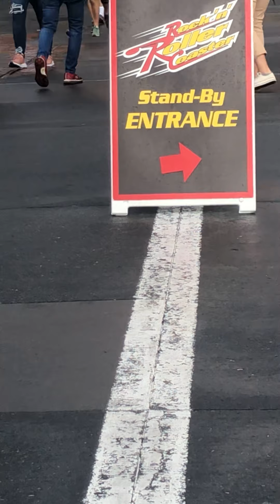J’s B-DAY!! (Walt Disney World) pt. 8